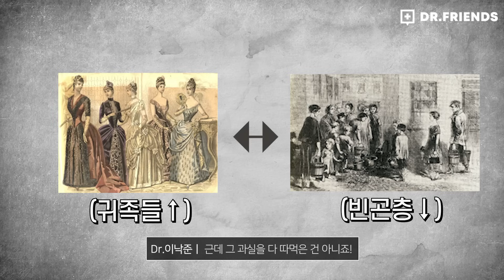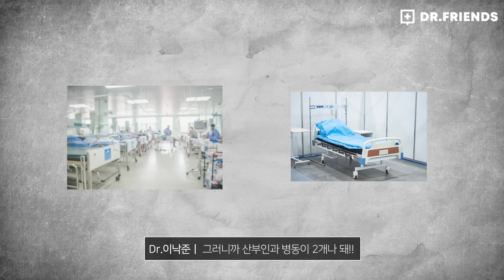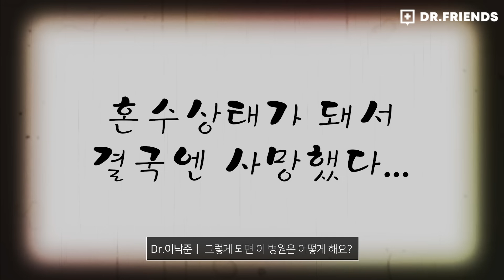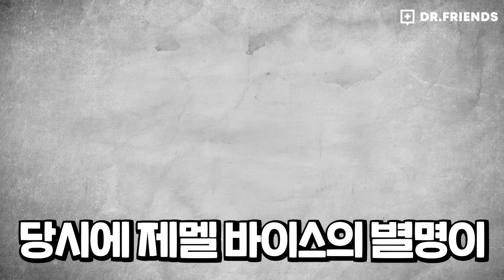의사들이 시신 해부 하고 손안씻으면 병원에서 일어나는 일 | 의학의 역사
손 씻어보신 분들은 꼭 보세요. 당신이 손을 씻게 된 이유

채널 멤버십인 닥살 멤버가 되시면 다양한 혜택이 있답니다~

닥프의 진심을 담은 첫 책이 나왔어요!!!  😆